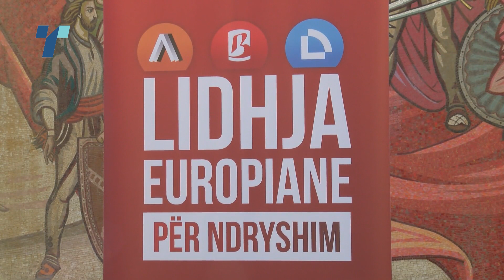Албанскиот опозициски блок со „Европски сојуз за промена“ против ДУИ